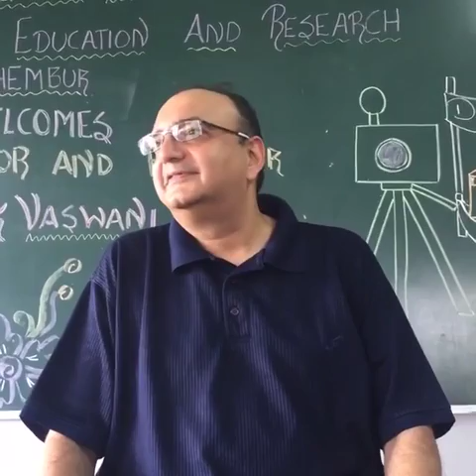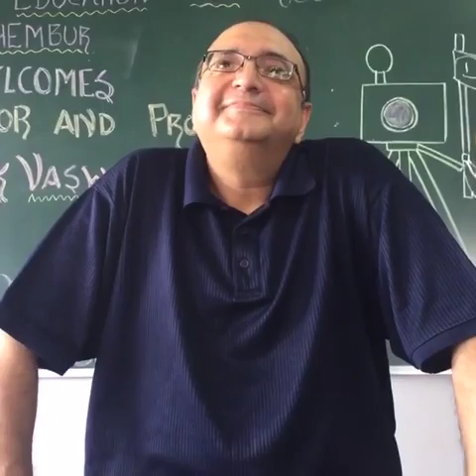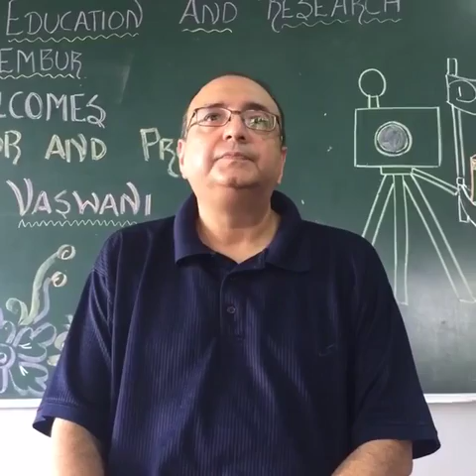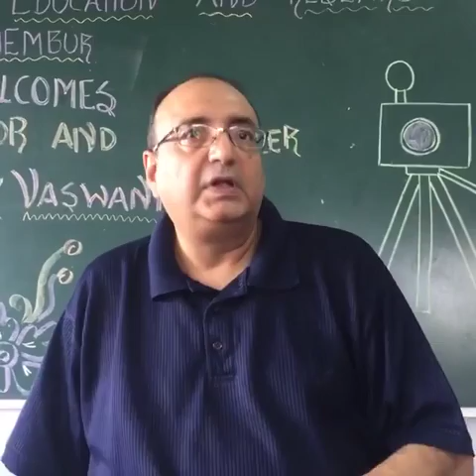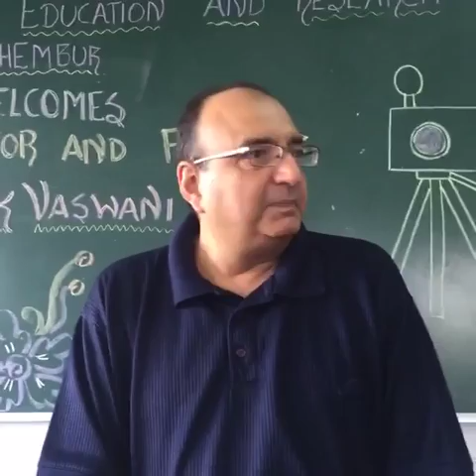Interactive Session with Vivek Vaaswani 3